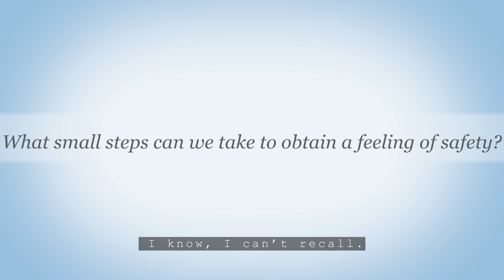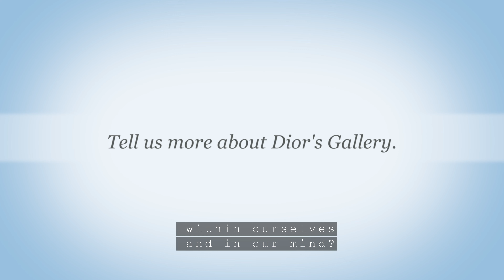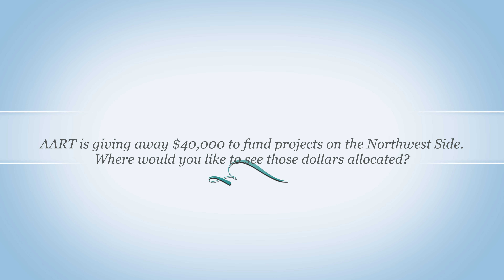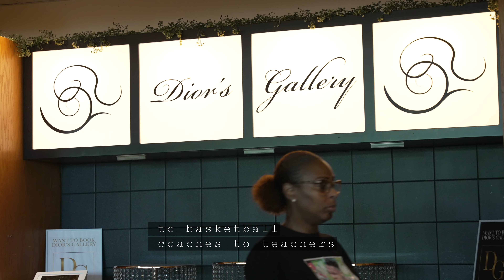Northwest Side Stories: Diors Gallery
Danielle is the loving owner of Dior's Gallery, an event space and dining experience hub! Dior's Gallery thrives through love, and Danielle believes safety starts with the same thing! Because of that, Danielle plans to create additional food events and entrepreneurial support at Dior's Gallery, and she believes that looking inward is a gateway to projecting love and creating safety wherever we go! Check out her